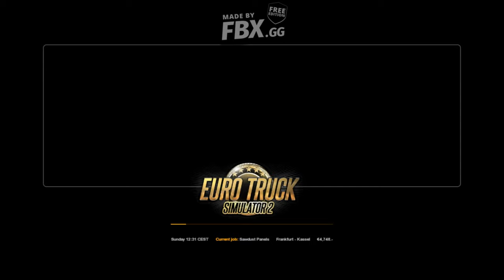My Video5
THIS GAME SPECIAL :
ANY REQUESTS, ENQURIES AND SUGGESTIONS